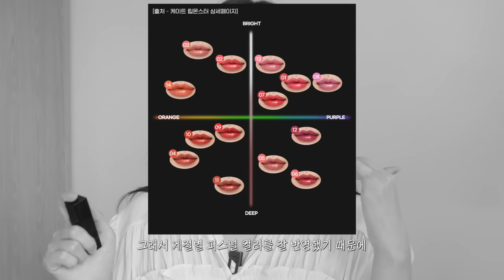cc) 품절대란💖진짜 촉촉한 여신 유리알 글로우 립 찾아버림!! 끈적이는거 싫으면 왕추천🫢ㅣ아랑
00:00 프리뷰
00:23 품.절.대.란 촉촉 유리알 광택 립스틱 소개💖
01:42 남다른 제형감?
02:59 전체적인 컬러 쉐이드 소개
06:12 아랑 pick! 퍼스널 컬러별 추천 컬러
08:38 묻어남 테스트
09:56 촉촉 유리알 광택 립스틱 소개 끝!

[아랑X케이트 구독자 이벤트]
아랑 pick 컬러인 2호를 총 10분에게 드려요! 💖

1. 참여 기간
- 2023년 5월 3일 (수) ~ 2023년 5월 9일 (화)
2. 참여 방법
- 댓글에 오늘 영상이 어땠는지와 케이트 립몬스터를 사용해보고 싶은 이유 및 기대평 작성
& 이벤트 참여 URL을 통해 이벤트 신청!

※링크 내에 이름/연락처/우편번호/주소지 필수 입력 부탁드립니다.

3. 당첨자 발표
- 당첨자는 5월 12일 (금) 영상 내 고정 댓글로 발표
(이름 + 핸드폰 번호 끝에 네 자리 1**4) 후,
케이트의 홍보대행사 측에서 제품을 전달 드릴 예정입니다!

4. 경품 : 케이트 립몬스터 2호 핑크바나나 단품 1개

지금 품절된 컬러들이 보일텐데 품절컬러는 10일 재입고 된다고 합니다!!